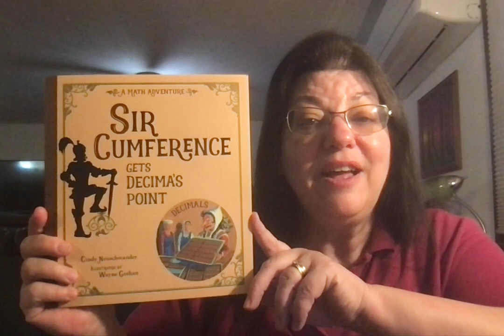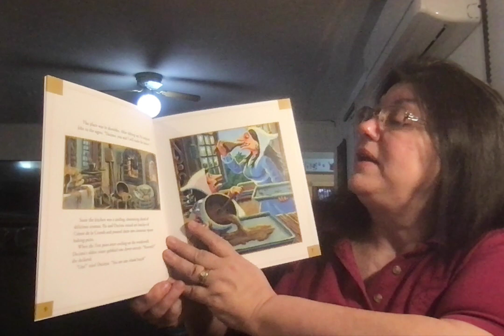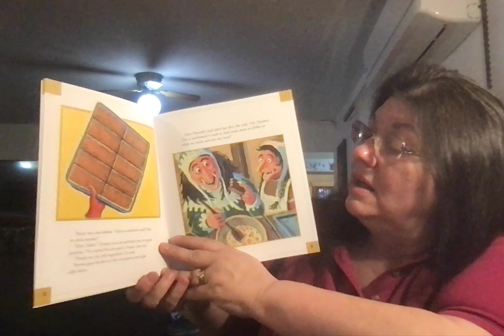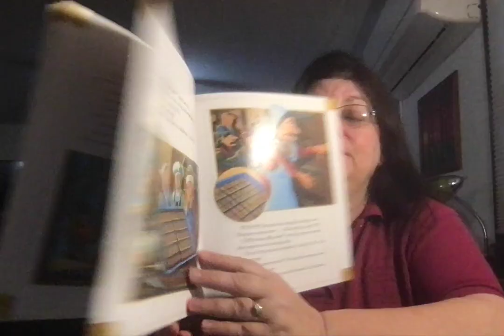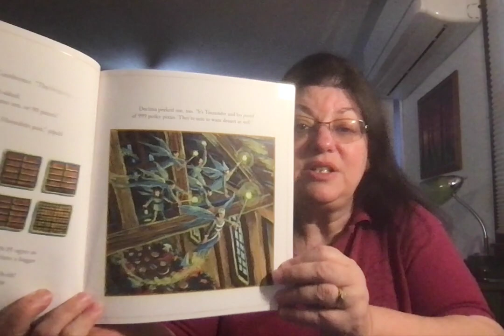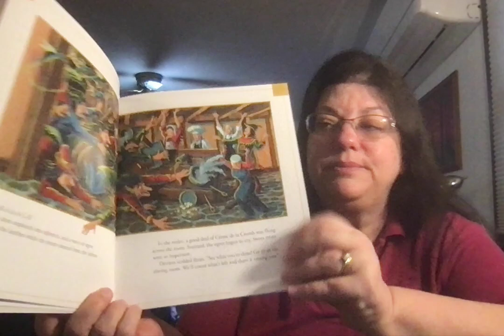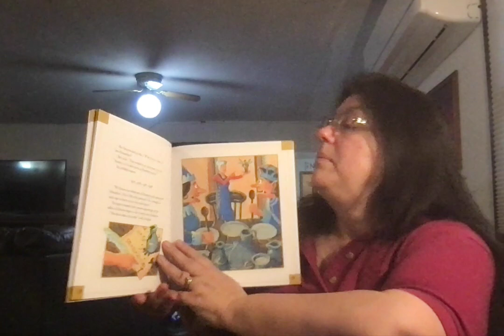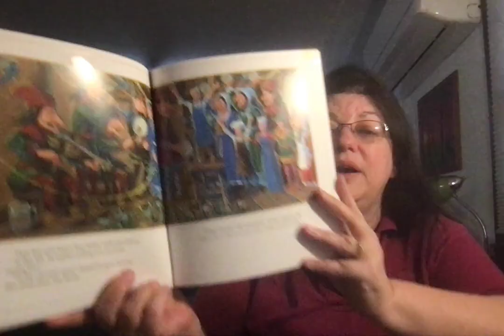Math Day 94 Sir Cumference Get's Decima's point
Cindy Neuschwander Illustrated by Wayne Geehan
Meet the Ogre family and their youngest daughter Decimal as they prepare for a jubilee feast.